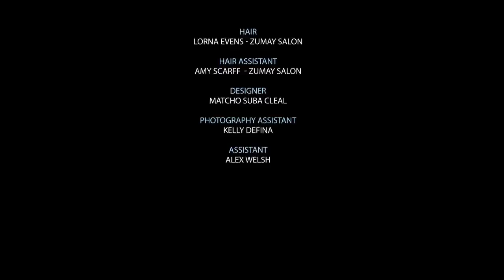OPA! Magazine :: Fashion February 2012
Napoleon Perdis Shoot for OPA! Magazine February 2012

Model: Natascha Verkaik @ Vicious Models
Model: Alicia Komodromos@ London MGT
Make-up: Nicola Snell for Napoleon Perdis
Hair: Lorna Evens @ Zumay Salon
Hair Assistant: Amy Scarff @ Zumay Salon
Designer: Matcho Suba Cleal
Photography Assistant: Kelly Defina
Assistant: Alex Welsh